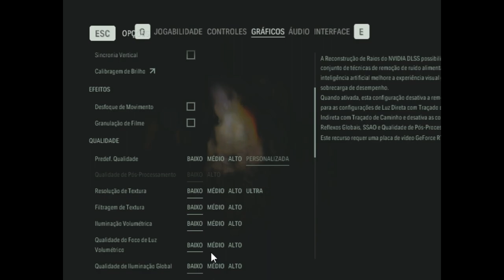Alan Wake 2 | GTX 1650 Super | Xeon 2620 V3 | 160p 360p 480p 600p 720p...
| GTX 1650 Super | Xeon 2620 V3 | 16GB - 160p 320p 480p 600p 720p 800p 900p 1024p 1080p

⏱ Timestamps ⏱

00:00 - INTRO
00:05​ - 640x480 Lowest / FSR Ultra Performance (160p)
00:58​ - 640x480 Lowest / FSR Quality (360p)
01:43​ - 640x480 Lowest (480p)
02:28​ - 720x480 Lowest (480p)
02:58​ - 800x600 Lowest (600p)
03:28​ - 1280x720 Lowest (720p)
04:08​ - 1024x768 Lowest (768p)
04:42​ - 1280x768 Lowest (768p)
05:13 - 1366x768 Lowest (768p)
05:48​ - 1280x800 Lowest (800p)
06:43​ - 1600x900 Lowest (900p)
07:38​ - 1280x960 Lowest (960p)
08:13​ - 12801024 Lowest (1024p)
09:04- 1440x1080 Lowest (1080p)

MoBo: KLLISRE X99
CPU: Xeon E5-2620 V3
RAM: KLLISRE 2x8GB 2666Mhz
VGA: Galax GTX 1650 Super EX 4GB
PSU: EVGA 450B 80 Plus Bronze
SSD: KINGSTON 480GB
HDD: HITACHI 1TB
HDD: SEAGATE 250GB
CPU Cooler: Cooler Master Hyper 412R
Case: COUGAR SOLUTION 2
Monitor: Samsung T24C310 24"
SO: Windows 10  PRO 64bits v20H2